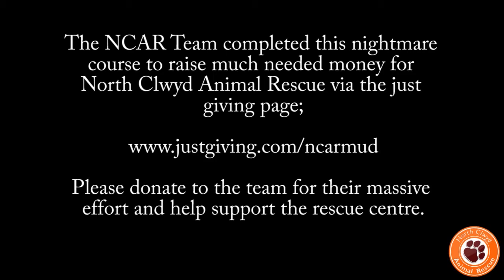Team NCAR Tough Mudder '13 (watch in HD)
The NCAR team took on the 2013 Tough Mudder in Cheshire to raise much needed funds for North Clwyd Animal Rescue. It took them just under 4 hours!
To donate to the efforts of the NCAR Team please go and give whatever you can.  Many thanks to those who have already donated!
This really was a massive challenge, congrats to all of the Team as they all completed it!